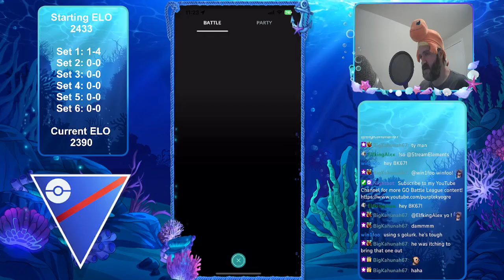4-1! CLOSE TO VETERAN with this Team in the Ultra League for Pokemon GO Battle League!